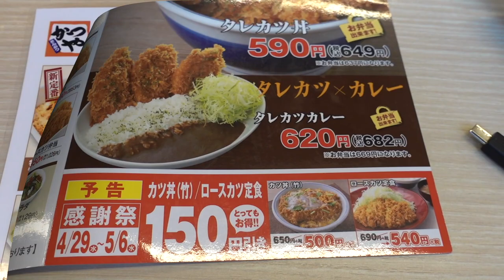【かつや】 新商品 タレカツカレーを食す ＃740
春の雪の中、かつやに新商品のタレカツカレーを食べてきました